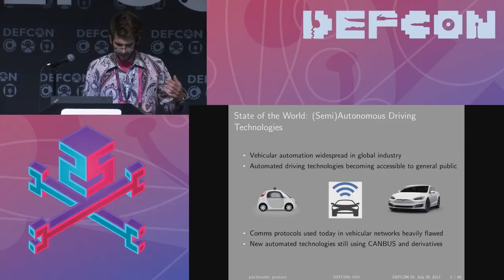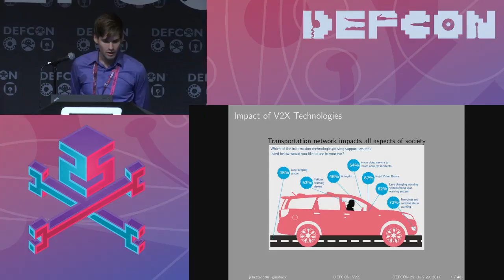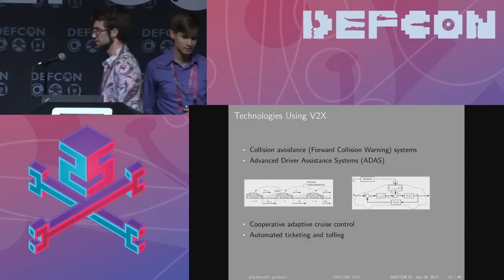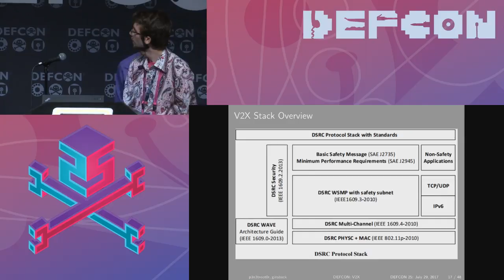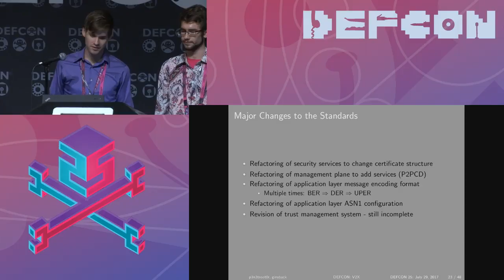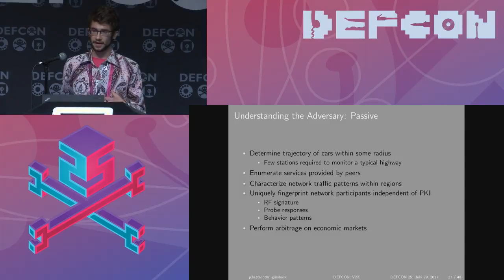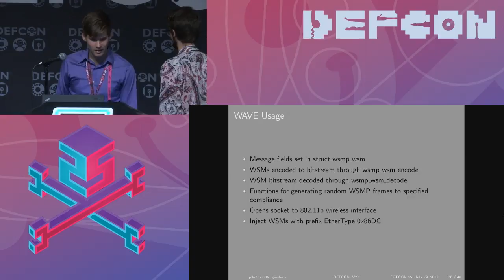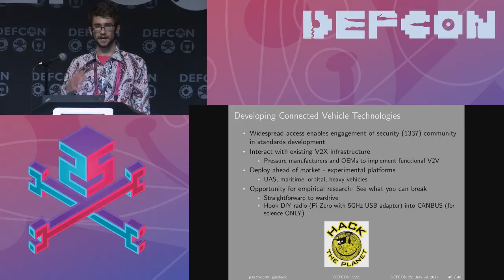DEF CON 25 - Duncan Woodbury, Nicholas Haltmeyer - Linux Stack Based V2X Framework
Vehicle-to-vehicle (V2V) and, more generally, vehicle-to-everything (V2X) wireless communications enable semi-autonomous driving via the exchange of state information between a network of connected vehicles and infrastructure units. Following 10+ years of standards development, particularly of IEEE 802.11p and the IEEE 1609 family, a lack of available implementations has prevented the involvement of the security community in development and testing of these standards. Analysis of the WAVE/DSRC protocols in their existing form reveals the presence of vulnerabilities which have the potential to render the protocol unfit for use in safety-critical systems. We present a complete Linux-stack based implementation of IEEE 802.11p and IEEE 1609.3/4 which provide a means for hackers and academics to participate in the engineering of secure standards for intelligent transportation systems.